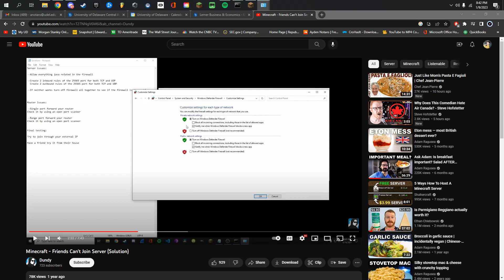PORN PORN PORN